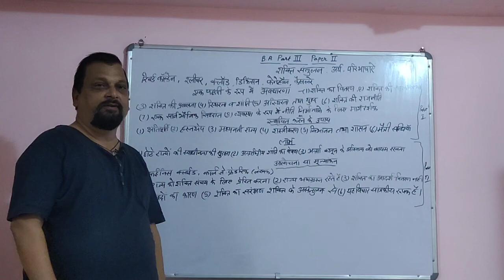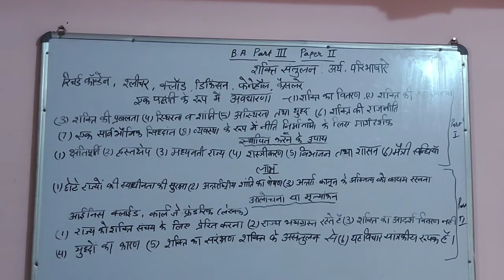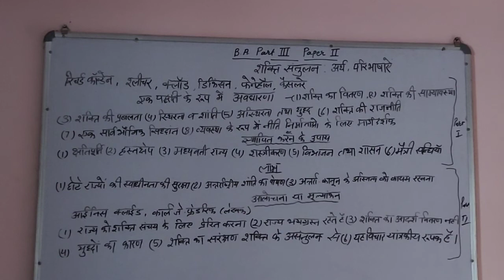शक्ति संतुलन अर्थ एवम परिभाषायें स्थापित करने के उपाय